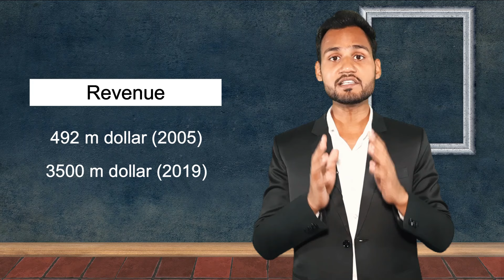Genpact Company Full Details in Hindi : Case Study | Genpact Interview Analysis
This video covers full details about genpact company with a case study in Hindi by dhirendra saini. We will discuss genpact business model with detailed analysis. It will also helpful for those who are preparing for genpact interview. We have covered all possible genpact interview questions. Genpact is a global professional company that makes business transformation (provides bpo and kpo service like a call center, data entry, back and front office work, customer support, voice and nonvoice etc.). So genpact is not only a bpo or call center, it has more than 1000 processes.

🔍 RECOMMENDED VIDEOS 🔎

About : Dheeru Talks is a startup, founded by Dhirendra Saini that provides informative and knowledgeable content related to Business Education on all social media platforms.

Best wishes by Dheeru Talks